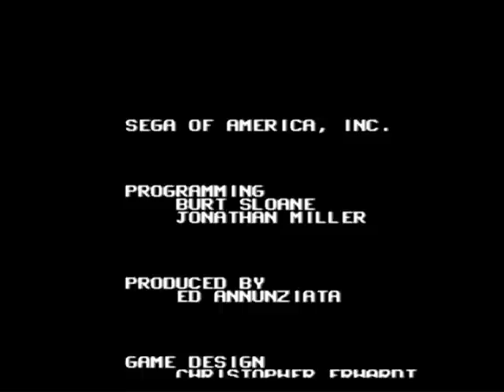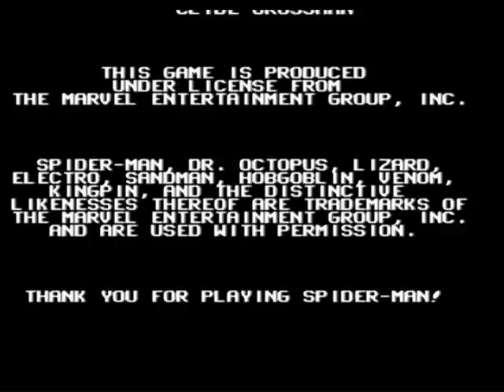Let's Play Spiderman Vs Kingpin : 6 - Wrapping it up!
We beat the last boss by KICKING HIM IN DA FACE!
and we see a small nice cutscene to tell us all is well.
Coming soon to a Youtube near you.